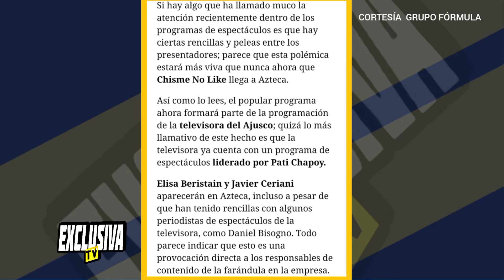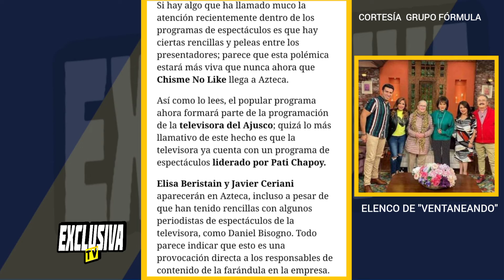¿Le quitaran el trono a Ventaneando ? Dale play